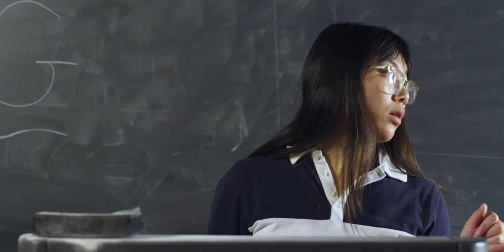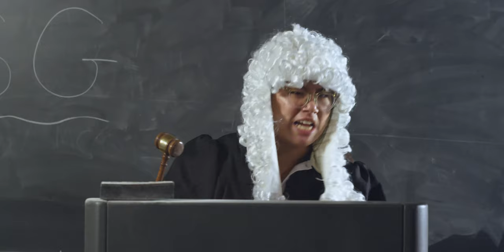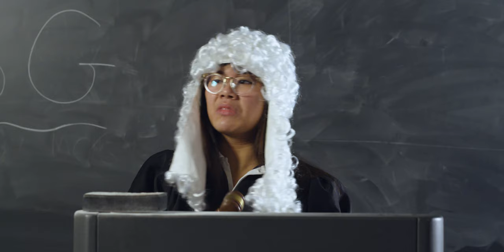CSG 1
Diag Disruptions: "CSG Assembly"

Written and Directed by Ian David Harris
Producer: Kylie Hoef
Director of Photography: Colin Farmer
1st AC: Andrew Hullman
2nd AC: Matthew Huston
Sound: Jake Primak, Jonah Sobczak

Starring:
Amanda Kuo as CSG President
Seth Andrews as William Brianson/Brian Williamson
Jack Harris as Chas Norminsky/Norm Chasinsky
Garrett Burton as Montgomery McDonald McMitchell III